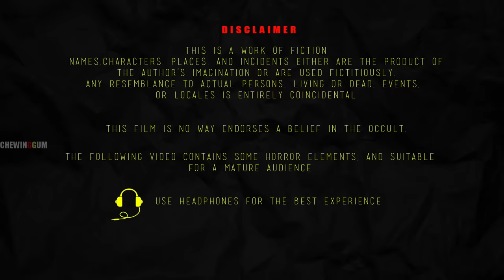రక్ష బంధన్ - RAKSHA BANDHAN | Telugu Horror Story | CHEWINGGUMTVTELUGU #242